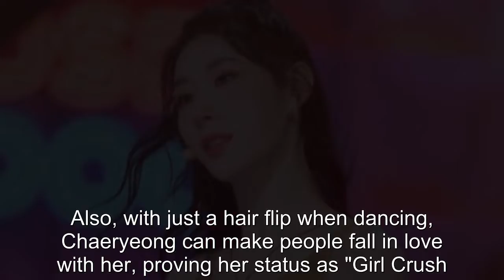K-Magazine Highlights Reasons Chaeryeong Is Most Talked-About ITZY Member RN